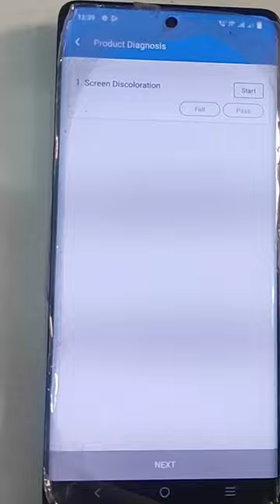Mobile Exchange ka time kasa check karta hai | Flipkart Mobile exchange process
mobile exchange process
Flipkart Mobile exchange process
Flipkart Mobile exchange software
process of mobile exchange